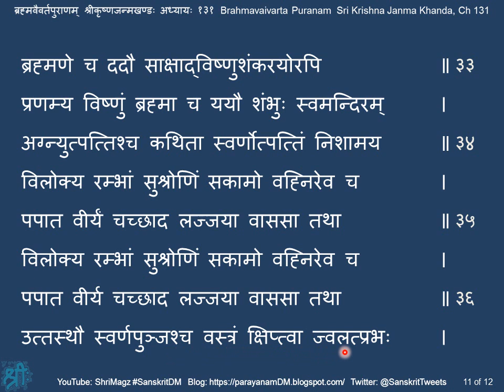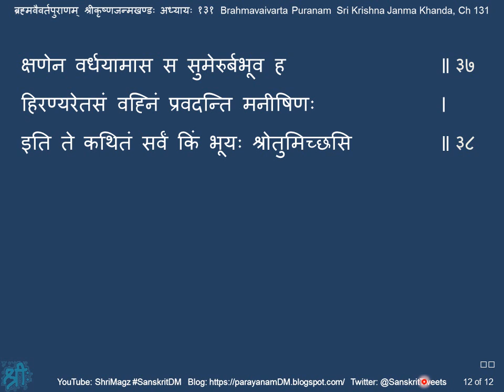ब्रह्मवैवर्तपुराणम् श्रीकृष्णजन्मखण्डः अध्यायः १३१ Brahmavaivarta Puranam,KrishnaJanma Khanda,Ch 131